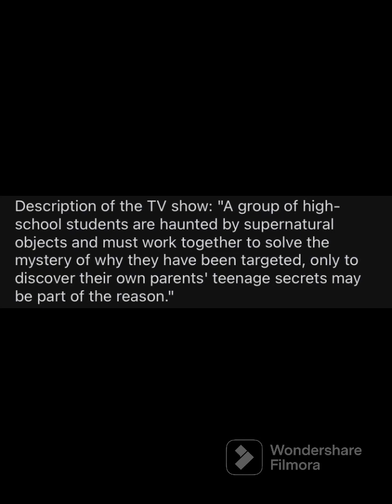Goosebumps Disney+ Series LEAKS! Posters and New Description!